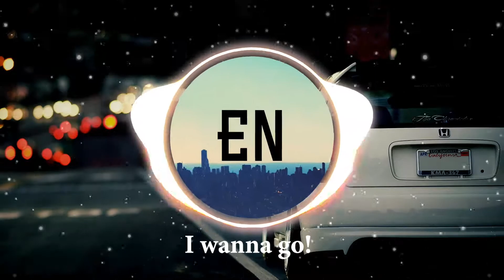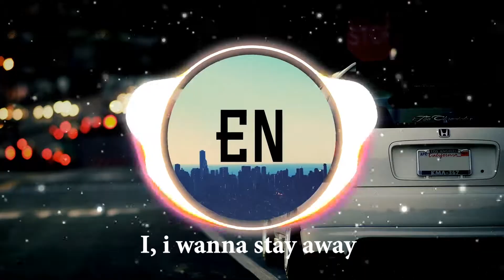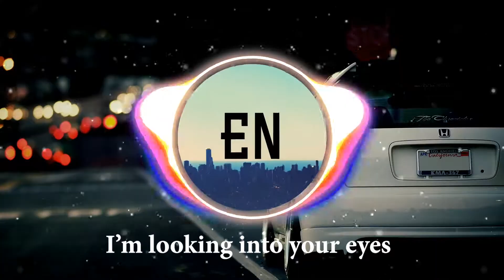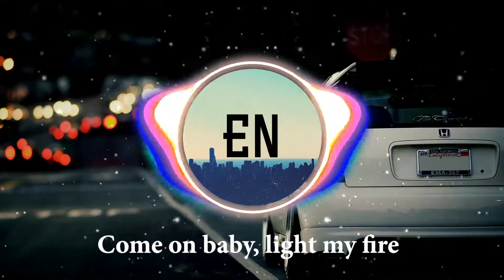David Dima - Spirit of the Night (Lyrics and Visualizer)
David Dima - Spirit of the Night

Visuals made using and by creators

-Much love-